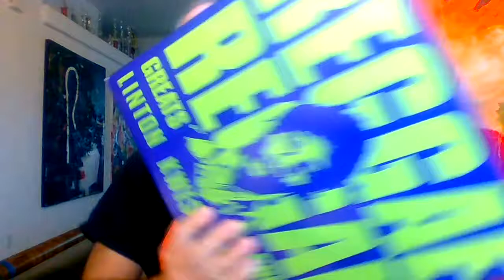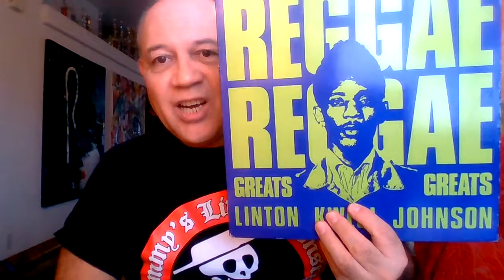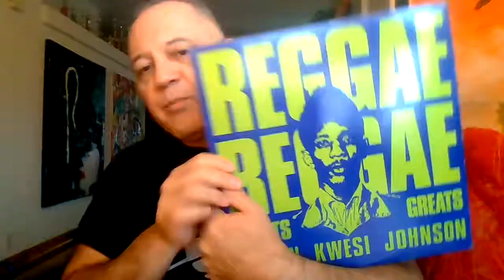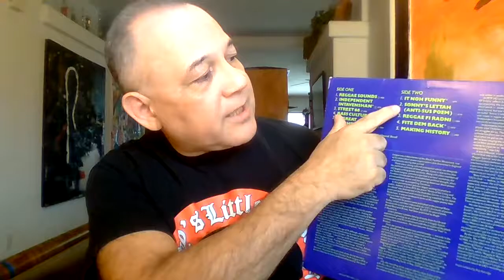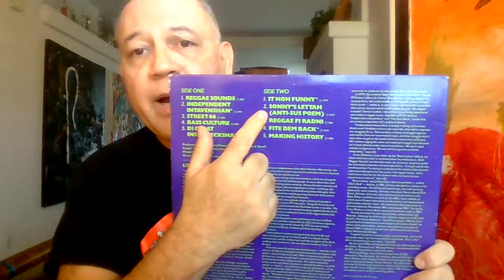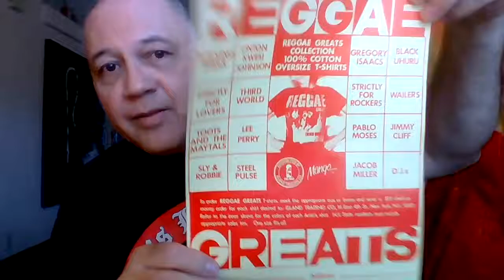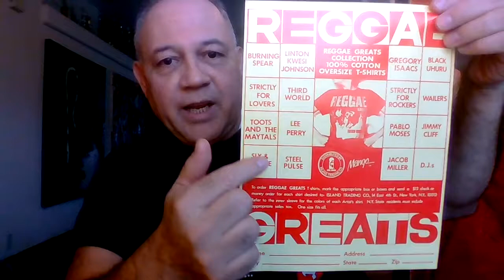Album Review: Reggae Greats Linton Kwesi Johnson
If you like old school, roots rasta, dreadlock riddum beats set to politically aware poetry - Linton Kwesi Johnson is the artist for you.
"Vibrating violence is how we move.Rockin' wit green riddum"